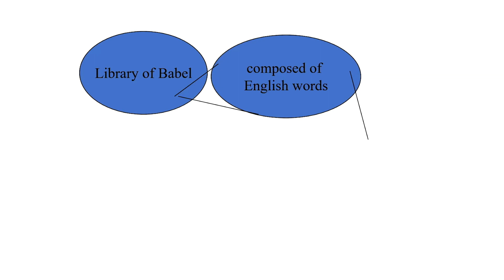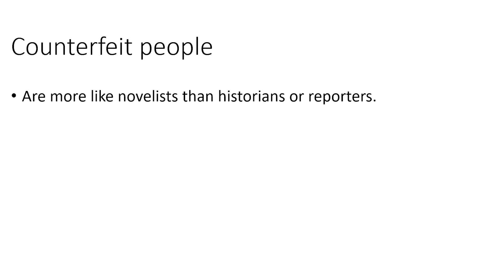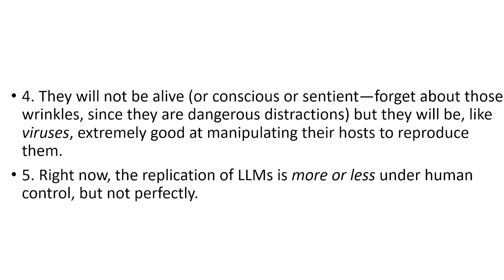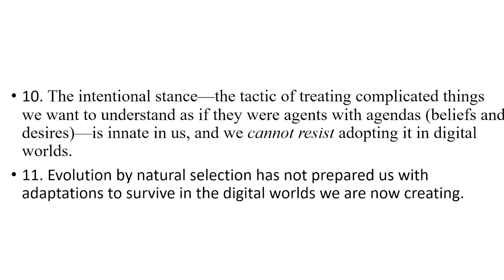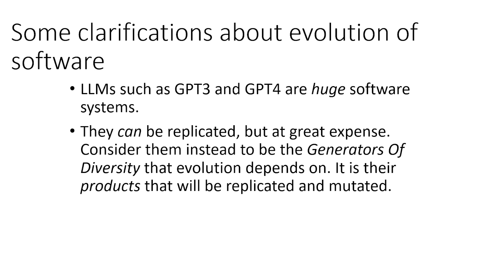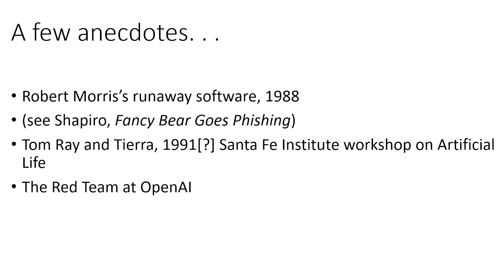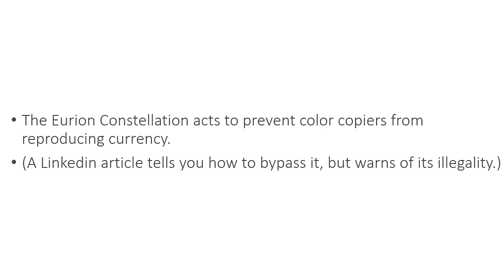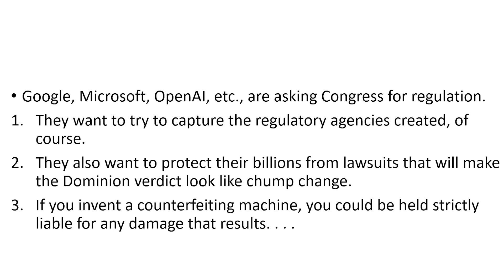Dent 2023: Artificial Intelligence: Current Realities and Future Perspectives with Dan Dennett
In this mainstage session from Dent 2023, Philosopher and cognitive scientist Daniel Dennett, known for his significant contributions to the philosophy of mind, philosophy of science, and philosophy of biology, examines artificial intelligence in its current state and its anticipated future. Winner of the Erasmus Prize, Dennett’s voice has been a welcome addition to the ongoing discourse surrounding AI.

In his talk, Dennett scrutinzes the rapid growth of AI technologies and assess their implications for our understanding of consciousness and intelligence. His exploration delves into the interactions between humans and intelligent systems, emphasizing the impact these systems have on society.

Addressing contentious aspects of AI, Dennett discusses the emergence of ‘counterfeit people’ and their potential to destabilize societal trust. He touches on critical ethical considerations that AI advancements present, emphasizing the need for regulation and accountability for AI companies.

As the discussion moves towards the future of AI, Dennett ventures into speculative territory, considering the future evolution of AI and its potential repercussions. He will present an overview of artificial intelligence—its potential benefits, inherent risks, and possible trajectory in the coming years.  (Join us in 2024 - visit dentthefuture.com.)